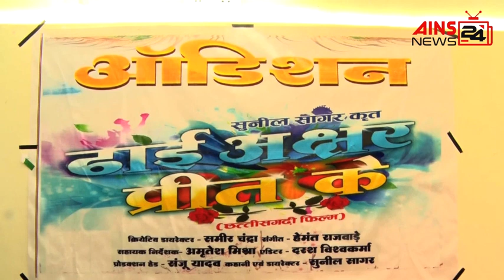BJP मुद्दाविहीन - कांग्रेस, छग के नक्सलियों में भय - HM, सशक्त PM हैं मोदी - CM, यादें मन्नाडे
BJP मुद्दाविहीन  - कांग्रेस, छग के नक्सलियों में भय का आलम - HM, सशक्त PM हैं मोदी - CM, यादें मन्नाडे का आयोजन बिलासपुर में, छत्तीसगढ़ी फिल्म का आडिशन, प्रेस क्लब रायपुर अध्यक्ष ने किया गार्ड रुम का लोकार्पण
BJP is without issue - Congress, there is fear among the Naxalites of Chhattisgarh - HM, Modi is a strong PM - CM, Yaadein Mannade organized in Bilaspur, Chhattisgarhi film audition, Press Club Raipur President inaugurated the guard room